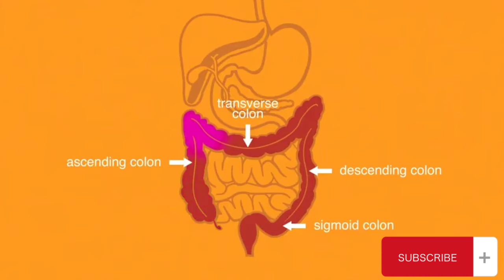Constipation Relief massage|qabaz khatam krny ka tarika